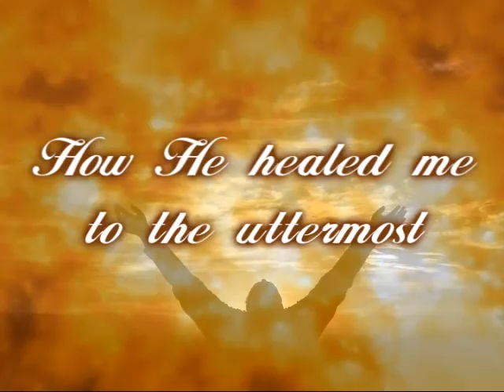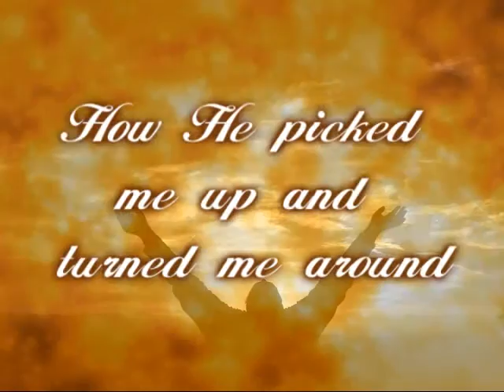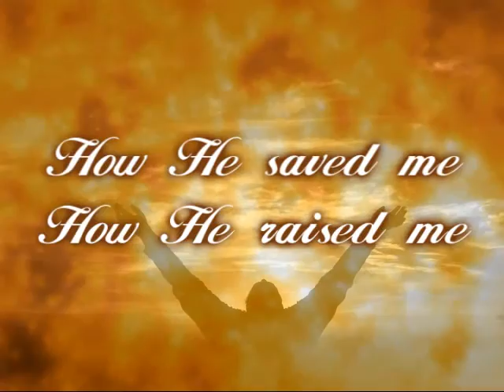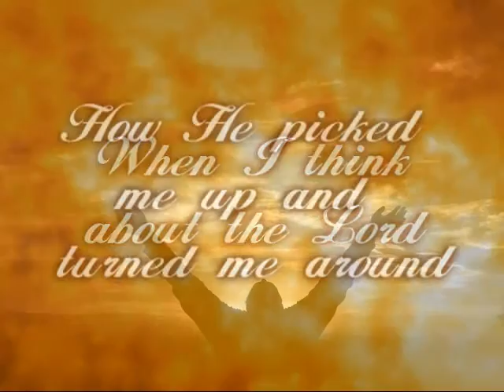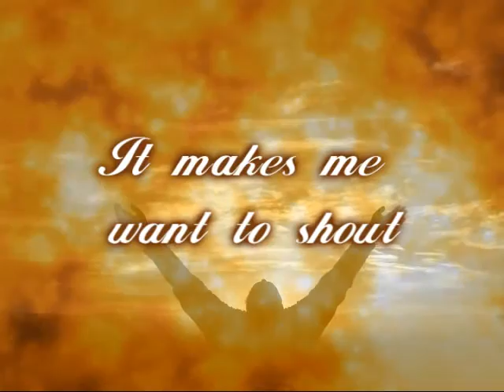When I think about the Lord